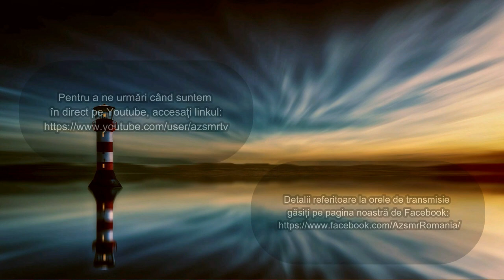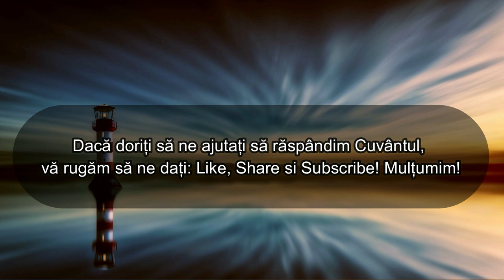UN VAS PENTRU EL - Costel Bardaș